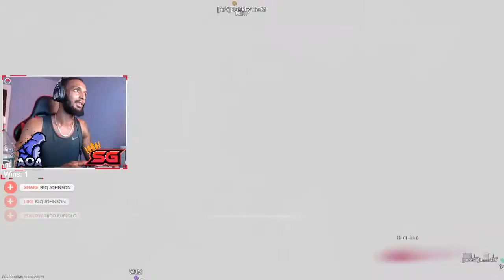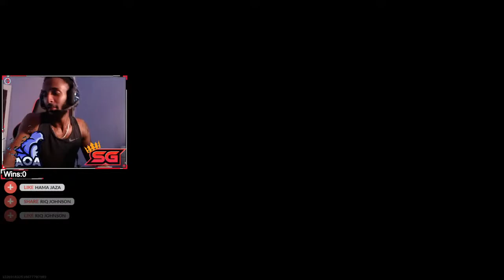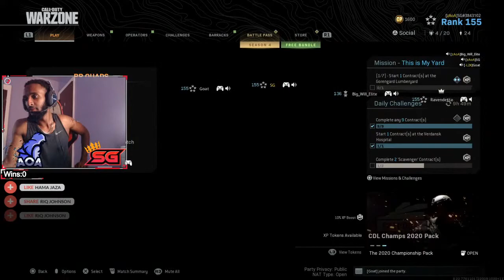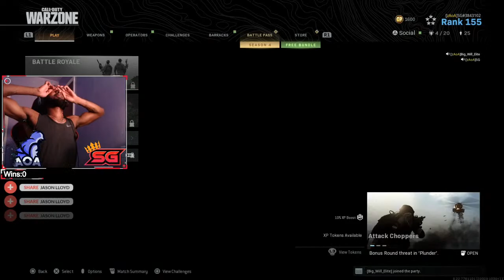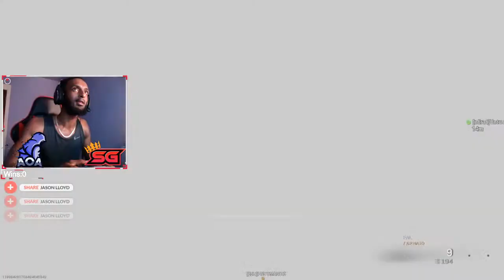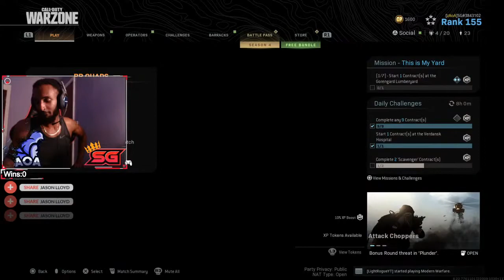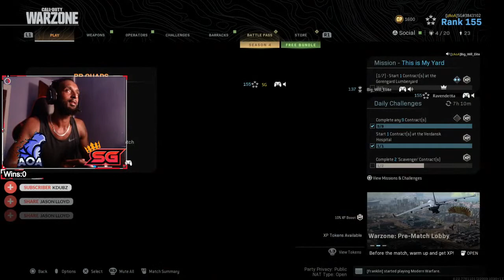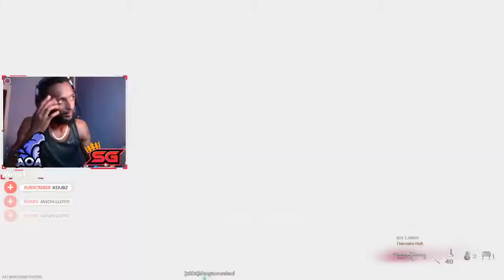Going Up! On a Tuesday...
18+ Adult Content

I stream about 5 times a week. Mainly PS4 and some PC games.

PS4 Pro.

Scuf Vantage 2

Astro A40 TR - Mix Amp Pro

LG 34"LED Ultrawide LED Monitor

Elgato HD60S

Cyber Power PC Desktop

PSN: SlimGymy

Youtube.com/SlimGymy

Facebook.com/SlimGymy

Team Twitter: AoA_Syndicate